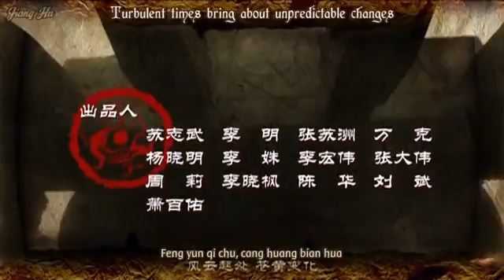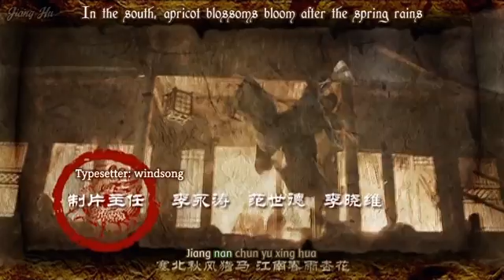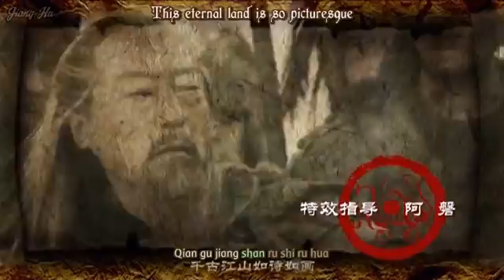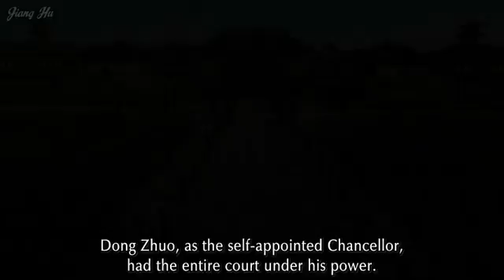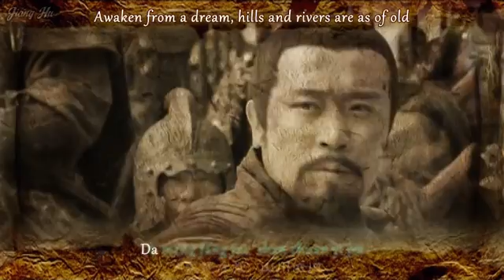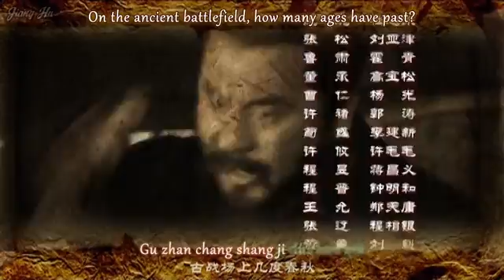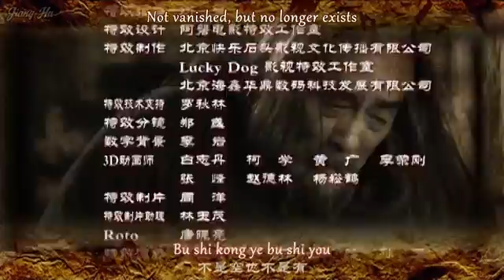Three Kingdoms (2010) - 01